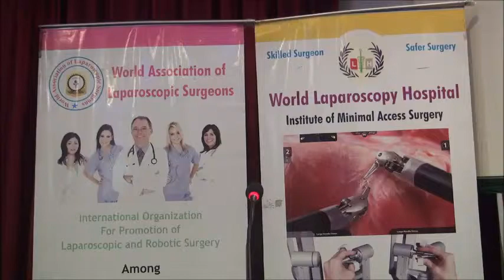DR. SHAHIR ROSHDY ELKES AGAIBY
DR. SHAHIR ROSHDY ELKES AGAIBY is giving the feedback about World Laparoscopy Hospital after successfully completing training of Fellowship and Diploma in Minimal Access Surgery.